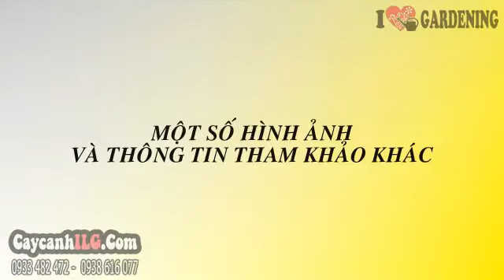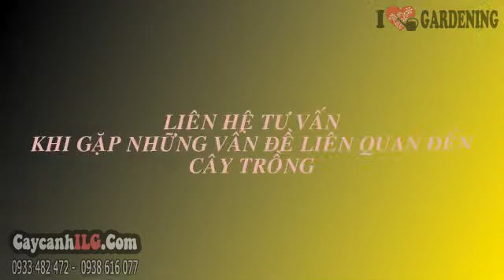Cây Nguyệt Quế Cành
Cây Nguyệt Quế

Cây toàn cầu (Murraya sp.) là cây xanh để bàn đẹp, cây càng lớn thì tán lá càng tròn, càng giống quả địa cầu. Cây toàn cầu tượng trưng cho may mắn, sự không khuất phục, sự vững chãi và mạnh mẽ.

Tất cả thông tin, cách chăm sóc và giá Cây Nguyệt Quế tại